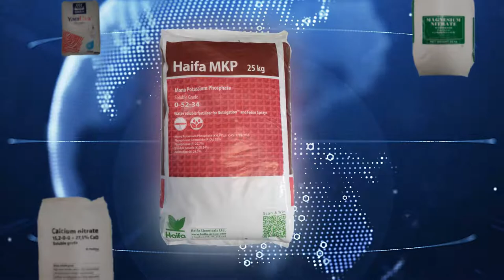VTR บริษัท อินโนว่า อโกร จำกัด